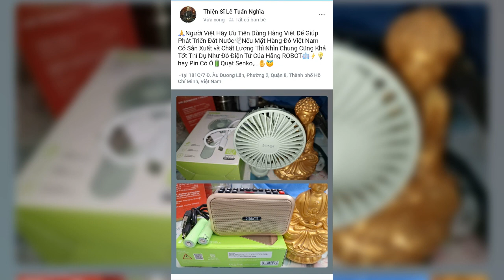Người Việt Ưu Tiên Dùng Hàng Việt Để Giúp Phát Triển Đất Nước🌼✋😇